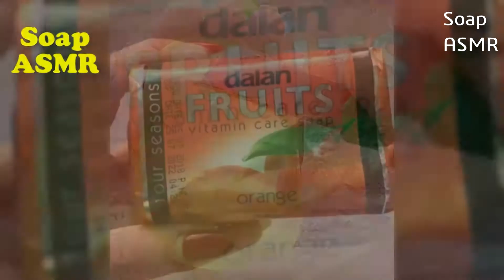Soap Carving ASMR ! Relaxing Sounds (No Talking) Soap Satisfaction #41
Soap Satisfaction #41

soap asmr
soap asmr 2019